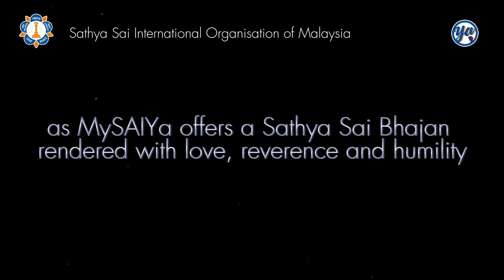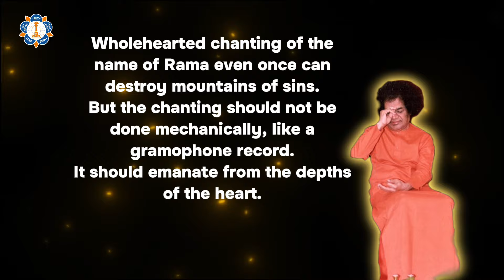Mythili Pathe Raghu Nandana | A Divine Serenade for Sri Rama Navami 2024 | MySAIYa 2024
🌸 "Mythili Pathey Raghu Nandana" - A Soul-Stirring Devotional Offering for Sri Rama Navami 2024 🌸 | Malaysian Sai Young Adults

✨ Celebrating the Divine Virtues of Lord Rama ✨

The Malaysian Sai Young Adults are delighted to present "Mythili Pathey Raghu Nandana," a devotional Bhajan that reverberates with the righteousness and grace of Lord Rama. Join us in this melodic and lyrical tribute to the hero of the Ramayana, as we celebrate His divine life and teachings this Sri Rama Navami.

🌺 About This  Bhajan:
"Mythili Pathey Raghu Nandana" is a profound Sanskrit/ Hindi Bhajan set in the Raga Madhuvanthi that venerates Lord Rama, the avatar of Vishnu, renowned for His unwavering dedication to Dharma. Through soulful verses and captivating melodies, the Bhajan evokes the sanctity of Rama's character and the depth of his compassion and wisdom.

🙏 Essence of the Bhajan:
The lyrics are infused with reverence, illustrating Lord Rama’s virtues as Mother Sita's dear spouse, who is addressed as Mythili here (as she was the princess of the Mithila Kingdom) and a Paragon of virtue. Each line meditatively reflects His life—from His lotus-like eyes to His embodiment of Dharma, transporting listeners to multiple quick views of the ever-famous Ramayana Epic.

🌅 Why "Mythili Pathey Raghu Nandana" is Special:
This Bhajan uniquely captures the spiritual and historical significance of Lord Rama. Its stirring melodies and heartfelt delivery are designed to transport devotees to the era of the Ramayana, facilitating a deeper connection with the divine through musical devotion.

🚀 Join Our  Celebration:
We invite you to delve into the divine rhythm of "Mythili Pathey Raghu Nandana." Let this Bhajan guide your spirit towards the virtues of truth and righteousness, celebrated through the auspicious occasion of Sri Rama Navami.

💖 Engage with Us:
Your engagement fuels our journey of faith and devotion.

We are MySAIYa, the Malaysian Sai Young Adults, part of the Sathya Sai International Organisation of Malaysia (SSIOM). Committed to spiritual growth and community service, we strive to embody and share the teachings of Sri Sathya Sai Baba.

🔔 Discover More:
Learn about our activities and initiatives at SSIOM Malaysia and MySAIYa. Join us in our ongoing journey of spiritual enrichment and collective service.